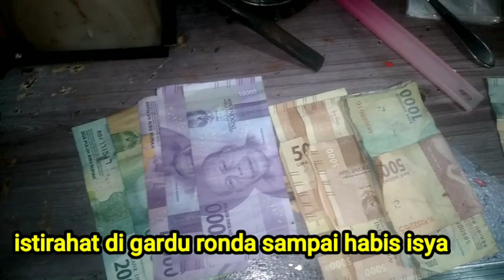Gemblengan mental pedagang SIOMAY.... ora kuat turu bae ngumah wkwkwk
video ini adalah contoh nyata pahit manis nya berdagang siomay...

ambil pelajaranya,,, kisahnya,, fakta lapangan yg gak ada di teori.

untuk motivasi ...semangat...
gak selamanya dagang itu enak...gak selamanya jg pahit.

cintai pekerjaan mu... semoga berkah..

lihat juga video lainya ...banyak ilmu yg kamu ambil di chanel ini